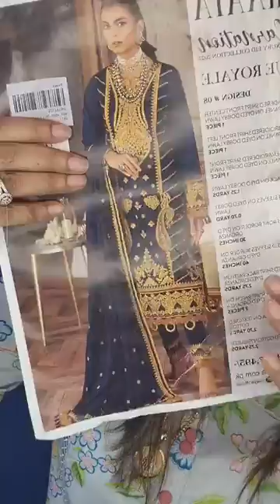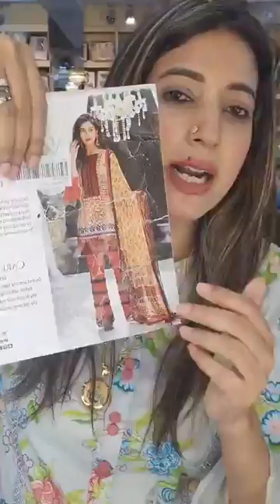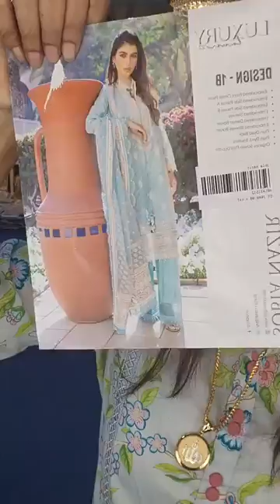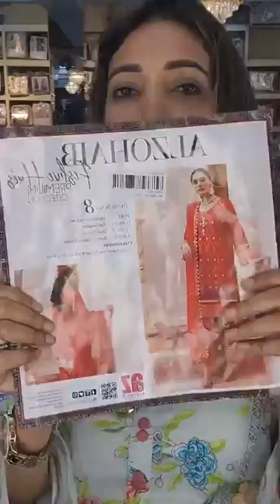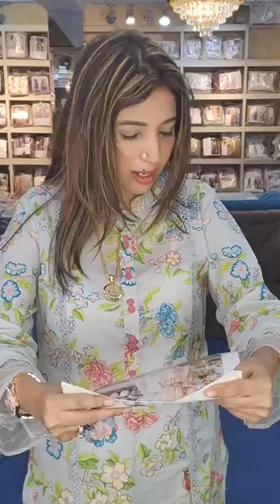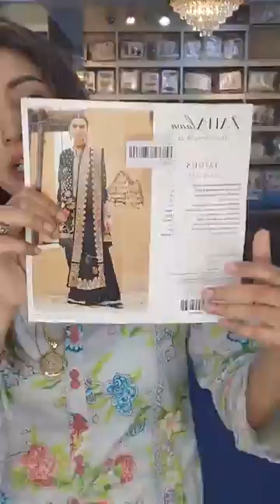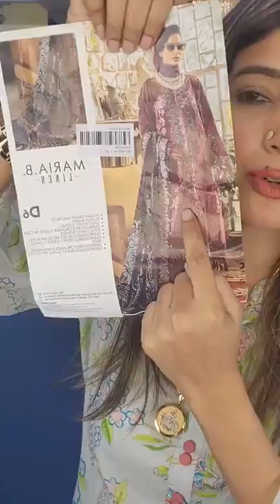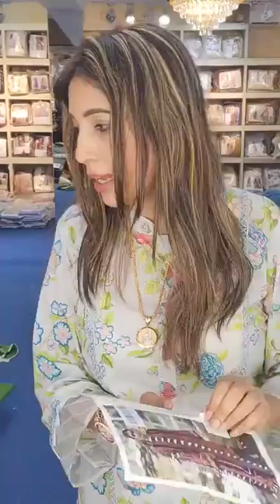Up to 60% discount‼️সেলাইয়ে পাকিস্তানি ড্রেস পাচ্ছেন মাত্র ১০৫০/- টাকায়‼️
Banani: Road 7, house 35, block  G
Dhanmondi: ORCHARD POINT
1st Floor, Shop num. 231, 232, 233
Dhanmondi-7
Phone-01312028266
Dhanmondi satmasjid - 1st floor concord mumtaj karim heritage, 76 satmasjid road, dhaka 1209
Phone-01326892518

দৃষ্টি আর্কষণ...